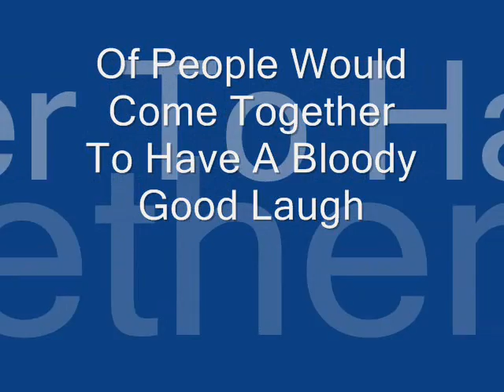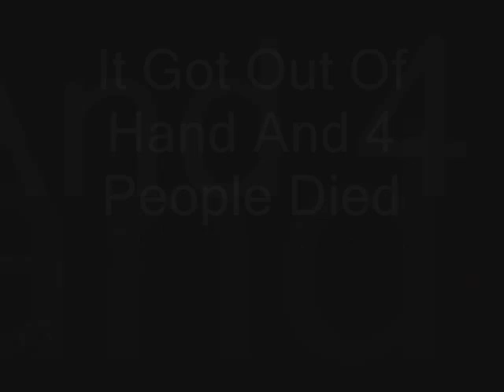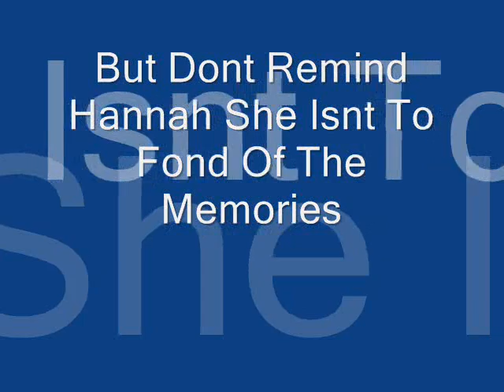Camping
THE camping Trip